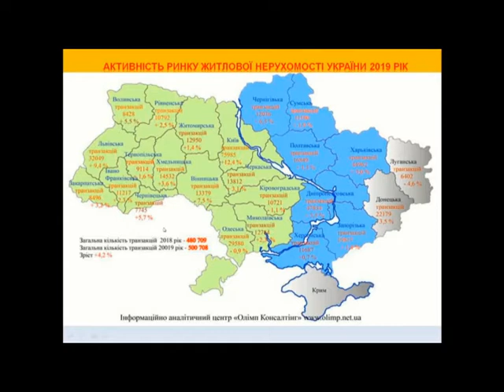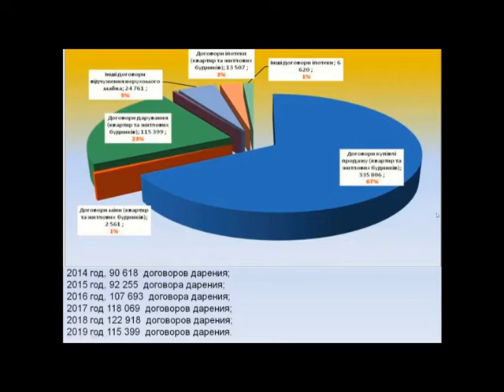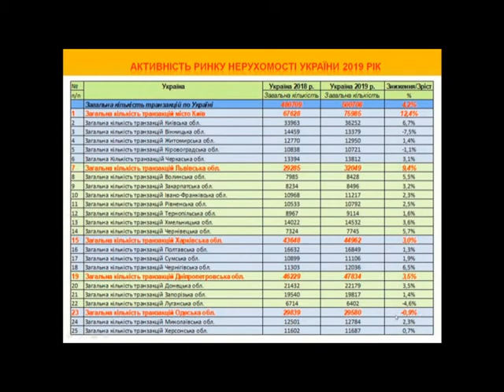Активность рынка недвижимости Украины, 2019 год.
Погода рынка недвижимости с Андреем Гусельниковым. Активность рынка недвижимости Украины, 2019 год.
Недвижимость итоги#Цены на жильё#Прогноз#Анализ#Исследование#Рынок недвижимости#Андрей Гусельников#Интерактивная карта Украины#Активность рынка недвижимости Украины